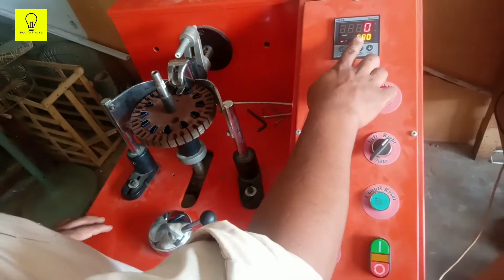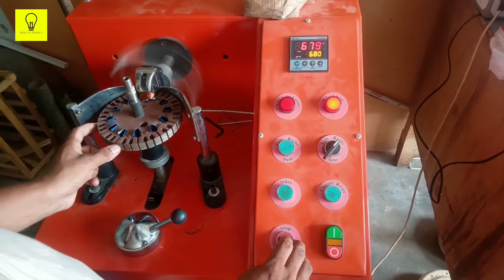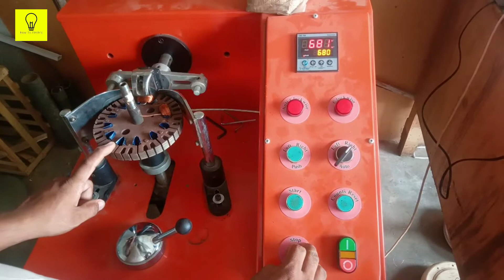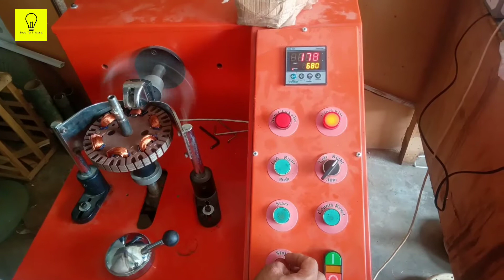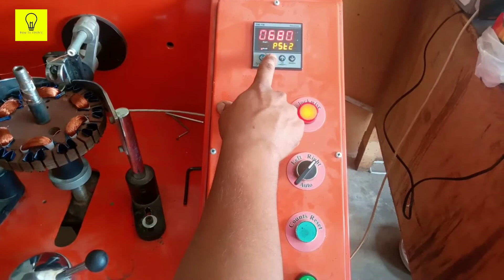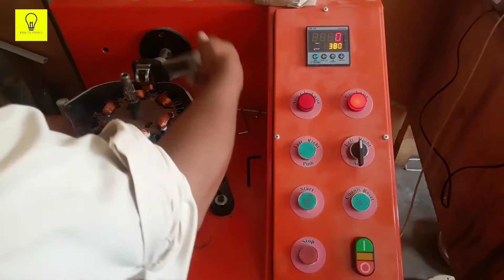How to rewind ceiling fan starter by Automatic Machine | Rewinding starter | Winding fan starter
Asslam lakum guys is video ma hm ap ko ceiling fan ko rewind karna kya tarika batya gya kya ap automatic machine ke madad sa ap Ceiling fan kasya wind kar saktya hya. or mazeed electrical sa related videos ko dakhna kya lia hamara channal zurur subscribe karya shukriya.

How to repair SMD LED lights very easy at home | How to Repair Ceiling SMD Led Chip

How to change electic iron wire at home in Urud/Hindi | Electric iron repairing | How to Electric

How to make an Electric series test Board at home in Urdu / Hindi | Series Testing Lamp

How to Repair LED Bulb at Home in Urdu / Hindi | Repair LED Bulb At Home | In Just 3 Minutes